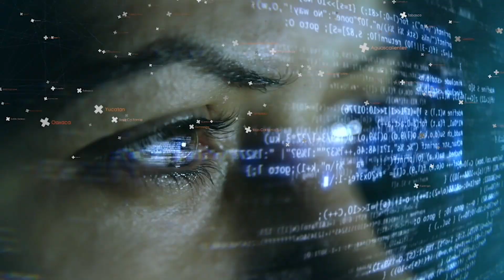Zebra Technologies' Anders Gustafsson on EmbracingSustainability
Corporate social responsibility is core to our mission at Zebra Technologies. We are pleased to participate in the @BizRoundtable EmbracingSustainability campaign to highlight some of our most recent activities. To learn more about Zebra's Corporate Social Responsibility,

You can also learn more about how Zebra’s circular economy model works and how it can economically benefit participants while boosting sustainability efforts in this blog post